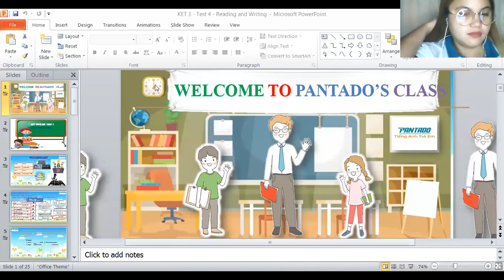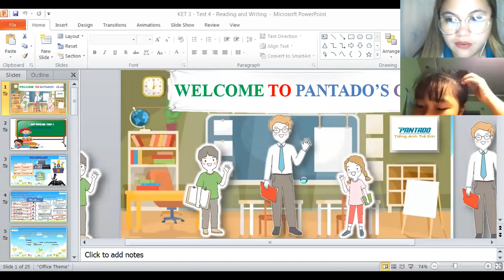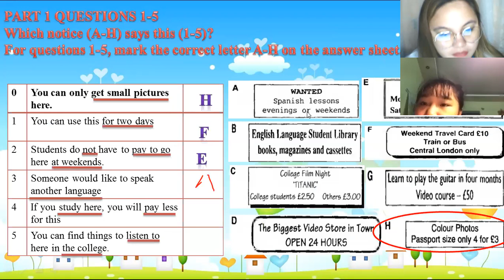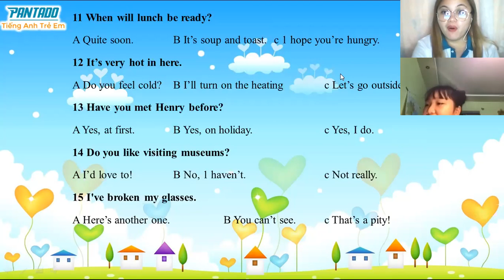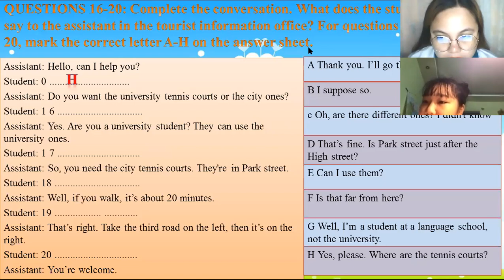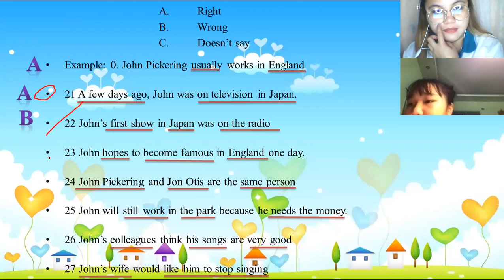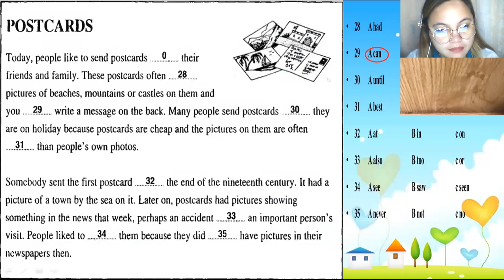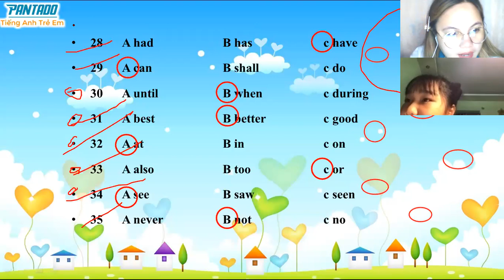pk373 8/19/20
She can read good in english and she can also answer in complete sentence. In tonight's activity, she got a high score unlike our class last night which she had a low score. I can see improvements in her speaking skill and she is always focused in our class.